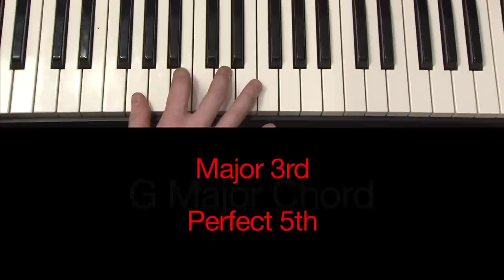Learn Bass - What is the Mixolydian Mode and why you should play it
Lesson 21

Richie Blake explains and shows the importance of the Mixolydian Mode